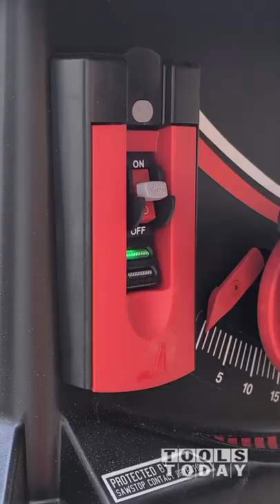Best Accessory Storage on Jobsite Saw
SawStop Jobsite Saw PRO with Mobile Cart

Amana Tool PR1040C Electro-Blu Carbide Tipped Prestige 10 Inch D 40T ATB, 18 Deg, 5/8 Bore, Non-Stick Coated Circular Saw Blade